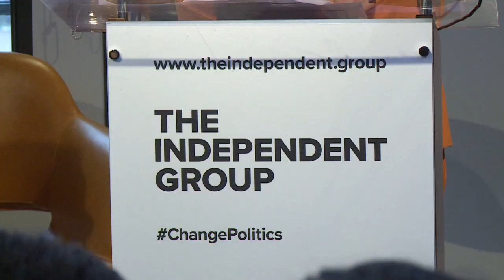Diputados laboristas dejan el partido por Brexit y antisemitismo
Siete diputados del Partido Laborista británico anunciaron el lunes que dejan la principal fuerza de oposición en Reino Unido. Están en desacuerdo con la dirigencia sobre la gestión del dosier del Brexit y las reiteradas acusaciones de comportamientos antisemitas.